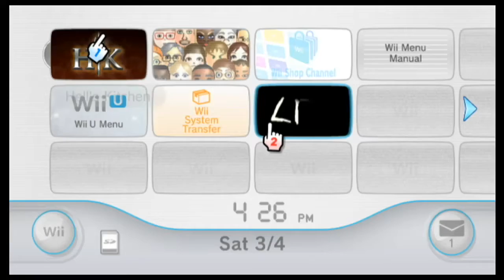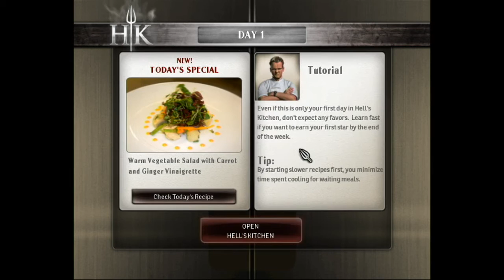Hell's Kitchen: The Game(Wii): Co-operative Multiplayer~(P1)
Hound & Troy get the hell out of Gordon Ramsay's kitchen!